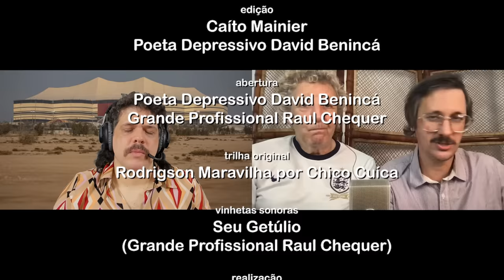FALHA DE COBERTURA #209: Vinganças Acumuladas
1. Abrir sua conta grátis no app;

2. Adquirir o cartão Mastercard pré-pago no período da promo;

3. Dar opt-in no regulamento. Simples.

O programa mais aguardado da Copa! No episódio de hoje, Cerginho da Pereira Nunes e Craque Daniel recebem o convidado Gringo e comentam mais uma eliminação da Seleção Brasileira para um time europeu, além de Argentina 2x2 Holanda e as expectativas para Inglaterra x França.

LIVRO DO CHOQUE: